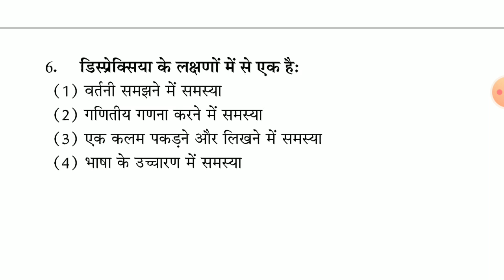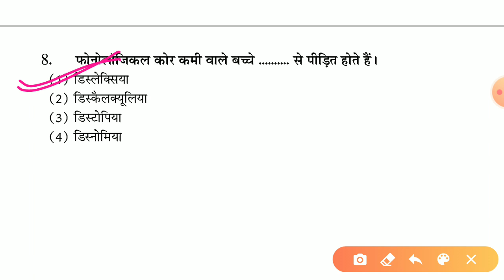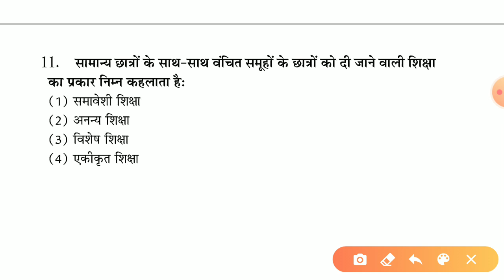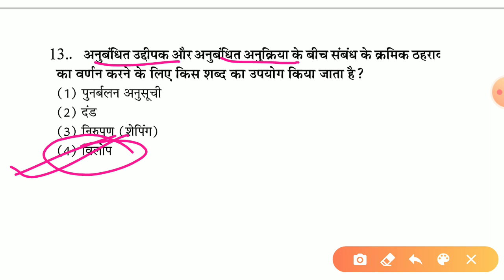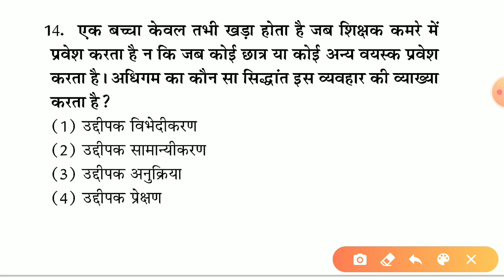Reet psychology questions in hindi | reet 2020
Reet psychology questions in hindi | reet psychology | most important questions for reet | reet in hindi